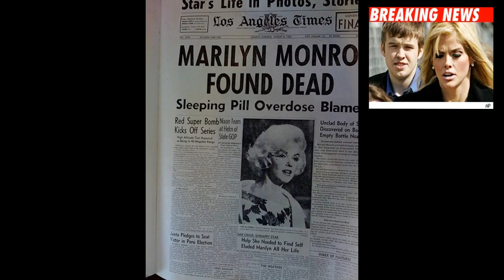Powerful Woman - Langdon Auger